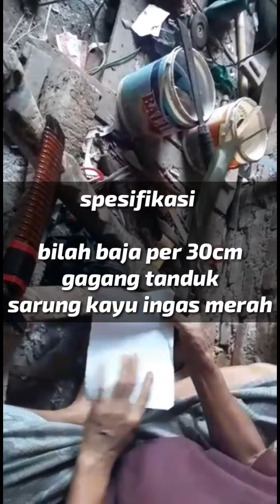Golok kopak dawing super tajam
Golok kopak dawing / Golok jawara cita rasa khas Seuat Banten,

Jenis golok banten yang populer Golok sulangkar dan Golok kopak dawing/rawing ,golok khas desa seuat jaya Banten

Menerima pesanan berbagai jenis golok tradisional. Motif dan bahan bisa request di sesuaikan ke inginan anda

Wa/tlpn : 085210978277